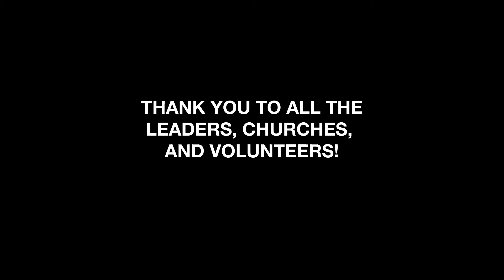2019 Eye of the Tiger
Song: Hall of Fame by Swoope
Video Produced by Daniel Garcia